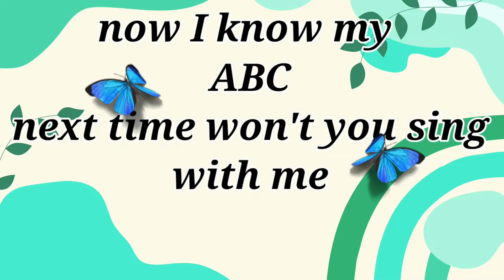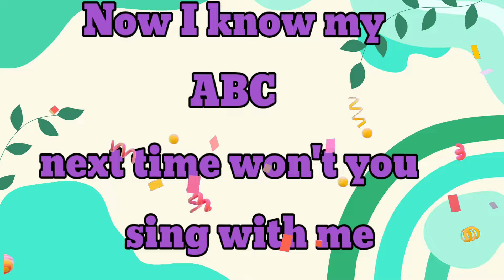Alphabet ABC Songs | Alphabet Song for Toddlers | Phonics Song | A For Apple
KIDS ADORABLE BOOKS:- Check out and follow this 👇👇👇